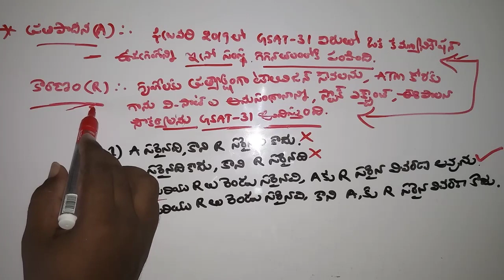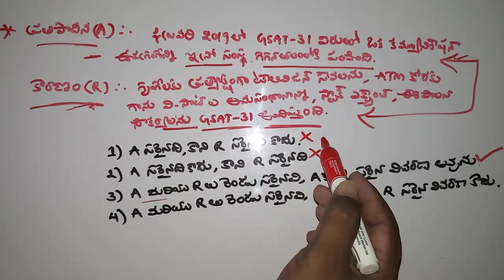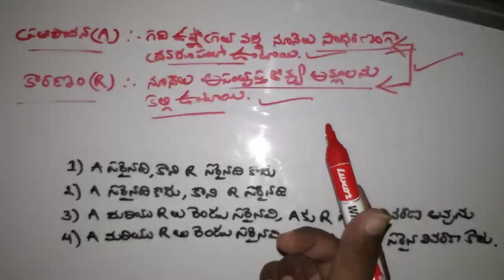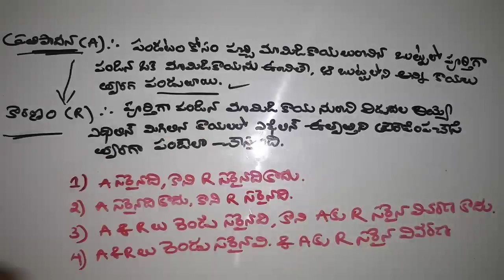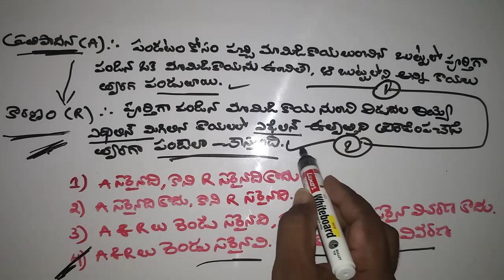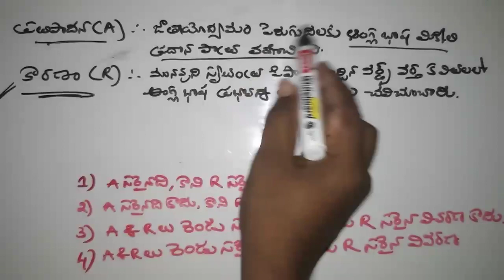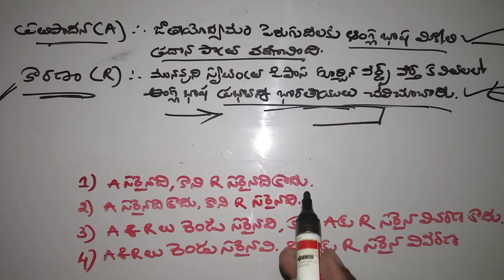Syllogism problems in telugu|statement and conclusions in telugu|easy reasoning tricks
syllogismclass4ఎప్పుడు ఎక్కువగా exam లో అడుగుతున్న statement-conclusion class ను మీకు అనుకూలంగా చెప్పాను చూడండి,